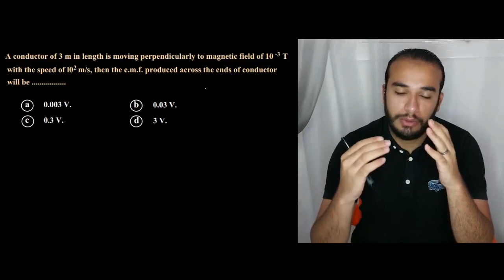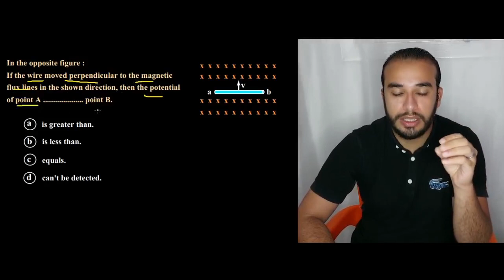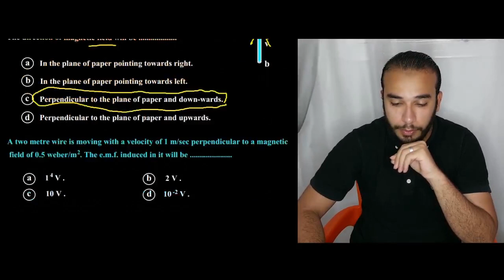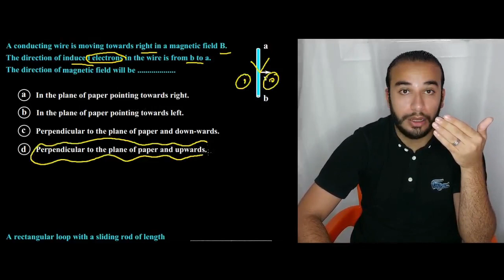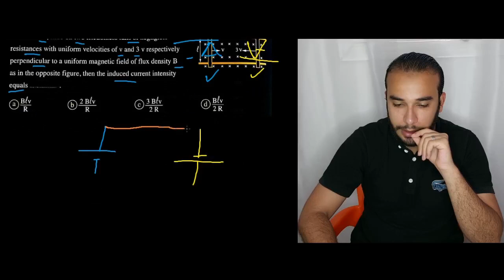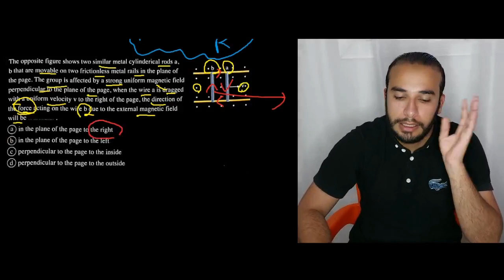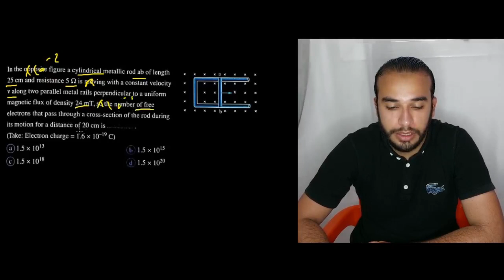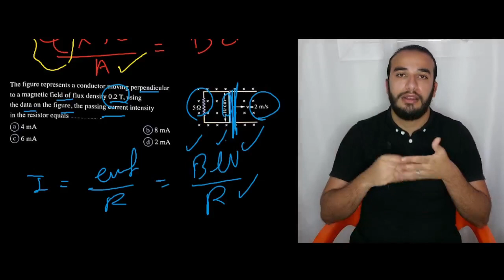Exam Night Ch 3 / Induction in Wire / Physics 3 Sec 2022